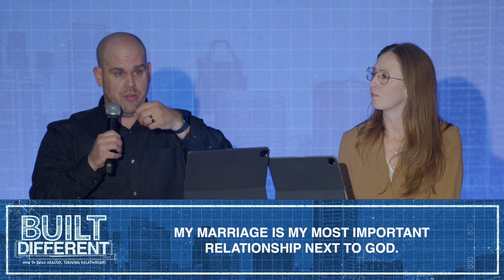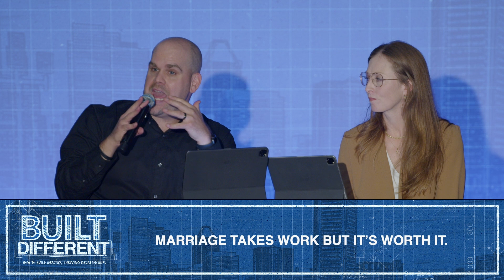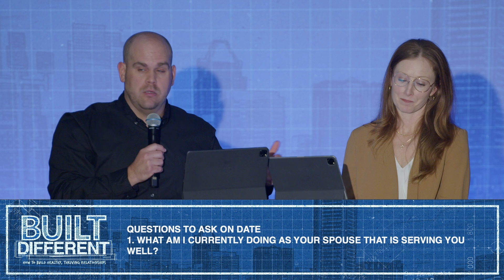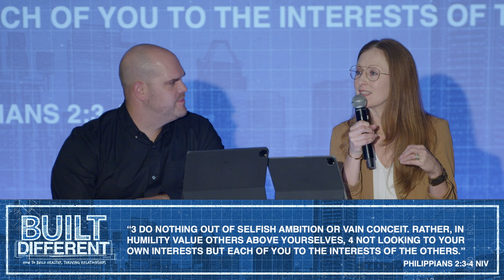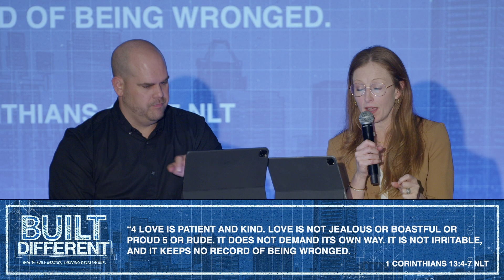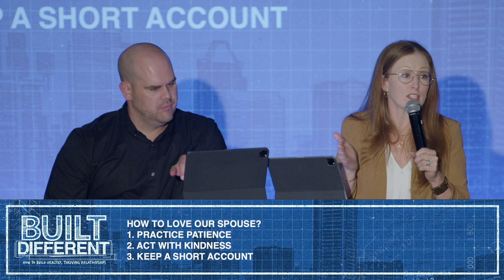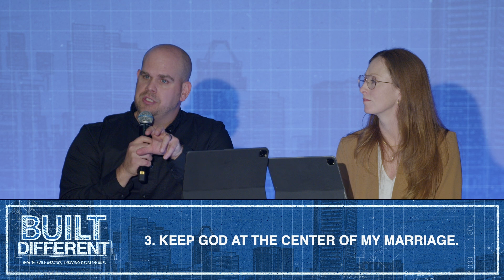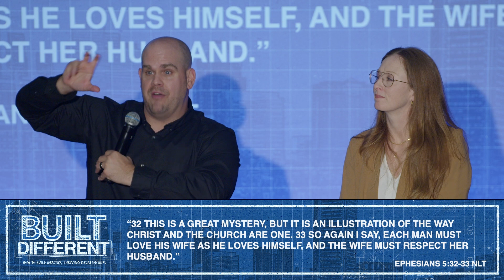Built Different | Marriage Built Different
Pastors Jeremy & Kristina Burroughs shares a message with Catalyst Church on Sunday, October 13th, 2024.